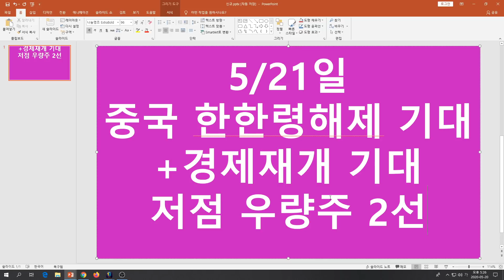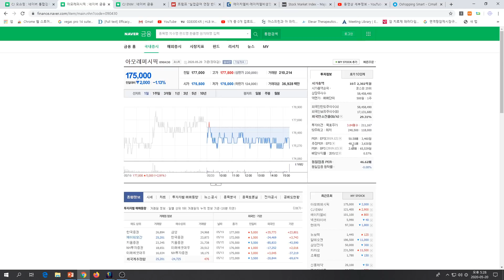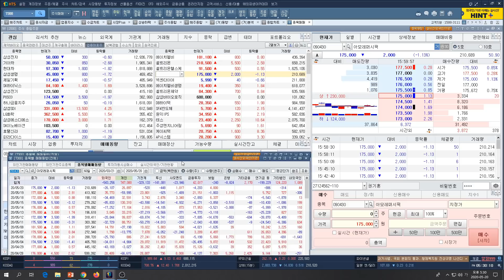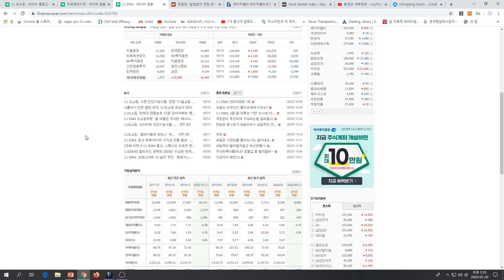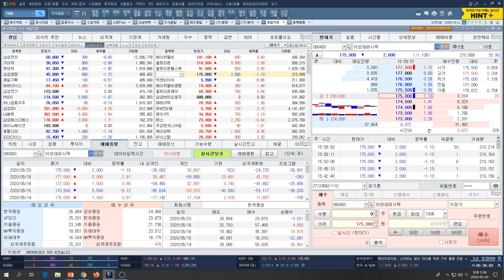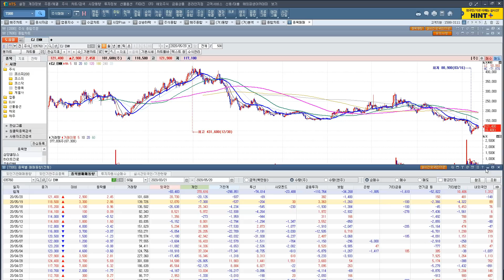[주식투자]5/21일 중국 한한령해제 기대+경제재개기대/저점 우량주 2선